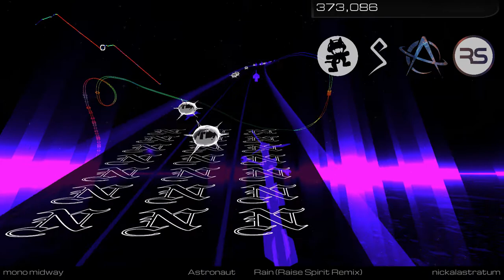Audiosurf 2: Astronaut - Rain (Raise Spirit Remix) [Mono Midway]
Artist Name: Astronaut, remixed by Raise Spirit

Game Mode: Mono Midway
Skin: Nickalastratum

I will try to post the very first complete run I do while maintaining a better than average score, and outstanding gameplay. Mono Midway is about getting the biggest cluster as possible for when the power pellets arise; using greys to create that does not count against you. This does not mean that this is the best run, I'm sure many people can beat me.

I'm learning how Audiosurf 2 works, and getting adjusted to a new playstyle. Forgive me for any errors, I promise to not suck later on!

*Please note that the music used is not that of my own, if you have any copyright issues please PM me, I would be more than happy to oblige to any and all requests.*